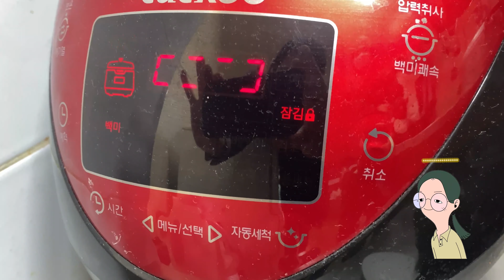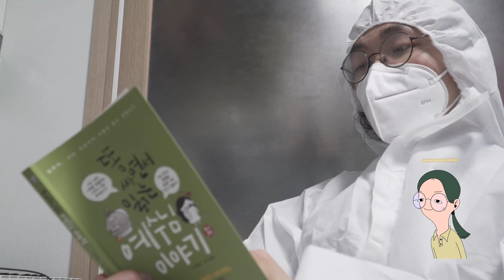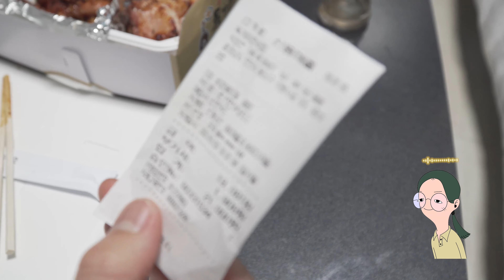설거지를 하지 않은 자취인의 최후[백석대학교 유튜브기자단]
백하~!__#@!#
백석대학교 유튜브기자단에서 인사 올립니다.

지난 여름 본부동을 뛰어올랐던 열정을 기억하십니까?

이번에는 설거지를 하고 밥을 차려 먹을 것인지,
설거지를 가뿐히 넘기고 배달 음식을 시켜 먹을 것인지,

고민하는 학우들을 위해 영상을 바칩니다.